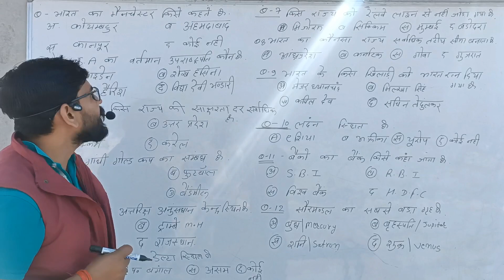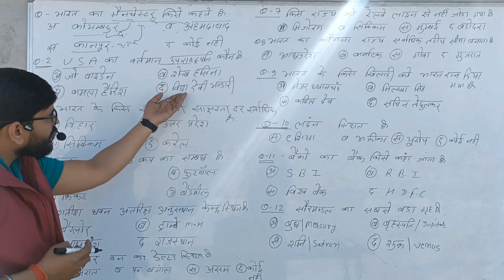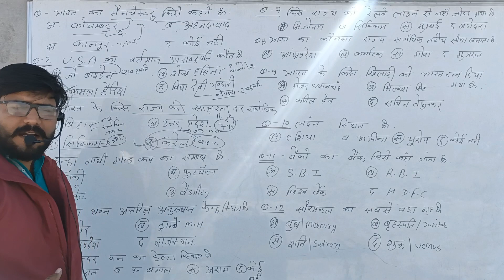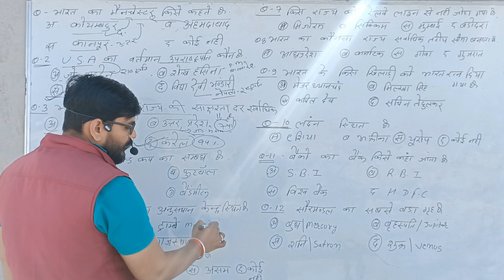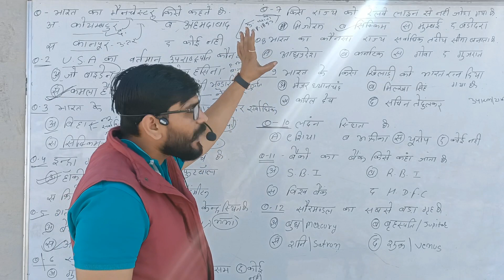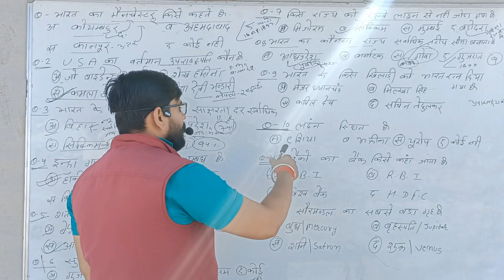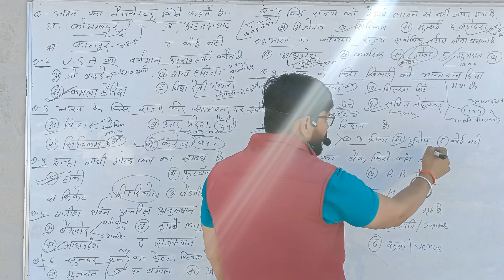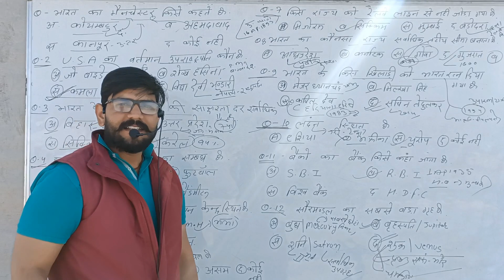November center army bharti 2023#agniveer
army bharti exam date#center new army vacancy # army bharti kab hogi army e#xam kab hogi#new cds#
army army best chenal
army gk
army solved paper
next army paper
original army paper solution
army gk trick
army trick gk
kya army exam bharti rad hogi
best army gk teacher
best army defense
army question pdf
up army Boy Aatm hatya
army most question
CEE army exam date 2022
force defence academy
fozi facutry
comando defence academy
Air force result
Air force enoorlment number
navy new bharti
Indian cost guard result
navy mr vacancy
army return exam 2022
army new vacancy 2022
center bharti new army vacancy 2022
center new bharti 2022
army physical
up army update
jhunjhunu ARO
jhodpur ARO
bareli center bhart
rajsthan rally bharti
nagor bharti
jaipur army bharti exam date
sk book solution